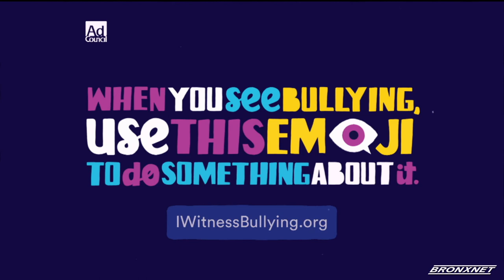Healthbeat: Identification and Treatment of Eye Problems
On this episode of Healthbeat, Dr. Jing Grace Wang, attending Physician of Ophthalmology at Bronx Lebanon Hospital joins Dr. Milton Gumbs and Errol Schneer for a look the identification and treatment of eye problems.